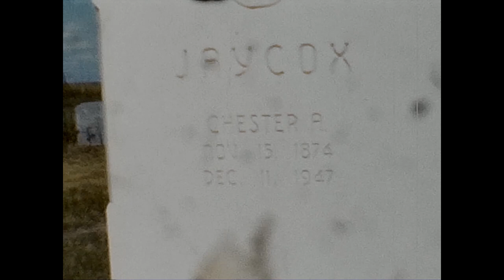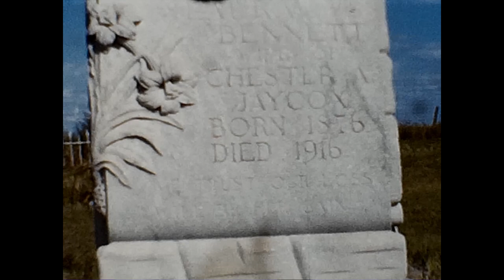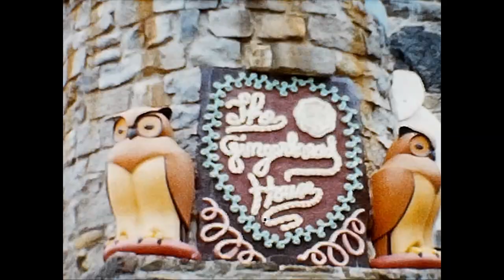Peter V 8mm film 2